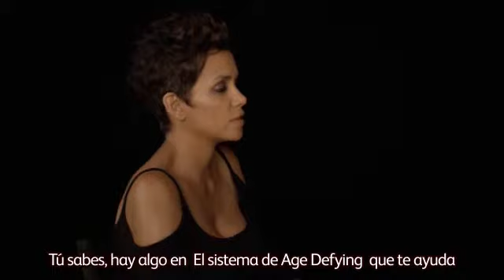Sobre las medidas drásticas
Con motivo del lanzamiento de la línea Age Defying, Revlon puso a conversar a Halle Berry y Olivia Wilde sobre los temas que preocupan a todas.